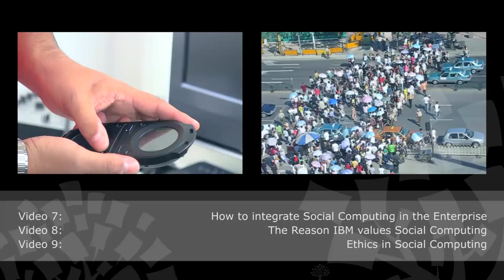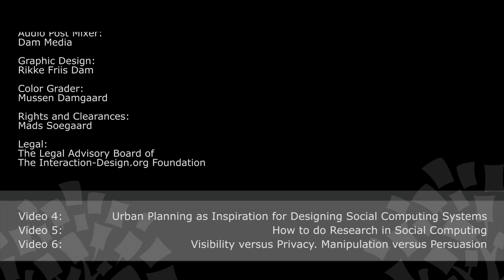Social Computing | Types of Social Computing | Main Goal | Tom Erickson Interview - Part 1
Learn more about social computing with Tom Erickson, a pioneering interaction designer and researcher at IBM's Watson Lab, in this video. With a robust background in social computing, having worked at IBM since '97 and Apple for nine years before that, Erickson shares his extensive knowledge on the subject. This video offers an introduction to social computing, discussing its definition, the different kinds of social computing, and its main goals. Erickson elucidates on the nuances that differentiate social computing from social media, providing examples from Amazon to Wikipedia to illustrate the various types of social computing systems and their impact on user interaction and behavior online.

Delving deeper, Erickson answers critical questions such as "What is social computing?" and "How does social computing differ from social media?" His insights shed light on the meaning of social computing, its significance in facilitating social behavior among users, and how these interactions contribute to collective outcomes. Furthermore, the discussion touches upon the main goal of social computing and its relevance in creating lively, interactive online spaces that mirror the energy and spontaneity of face-to-face interactions.

For those interested in the intersection of technology and social interaction, this video also explores the theories and methods behind social computing research. Erickson's expertise offers a valuable resource for understanding how to leverage social computing in designing interactive products, making it a must-watch for students, professionals, and enthusiasts alike. Additionally, viewers are encouraged to explore further resources from the Interaction Design Foundation (IxDF) and look forward to a second interview with John for more insights into applying these concepts practically. This comprehensive guide to social computing, featuring Tom Erickson and brought to you by the Interaction Design Foundation, is an essential addition to the digital library of anyone keen to grasp the evolving landscape of social computing versus social media, its research, and its application in today's interconnected world.

🔗 Learn more about Social Computing for free in The Encyclopedia of Human-Computer Interaction by Interaction Design Foundation (IxDF):